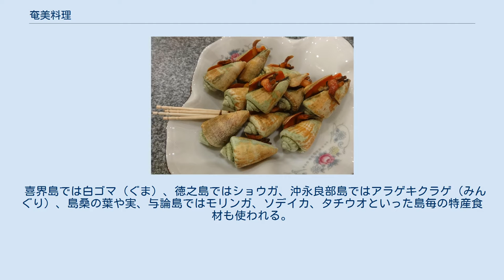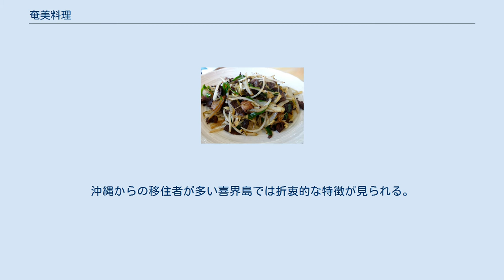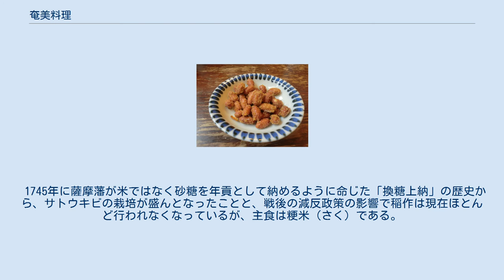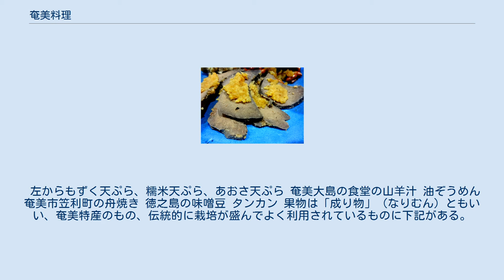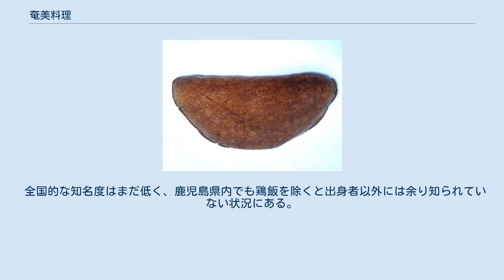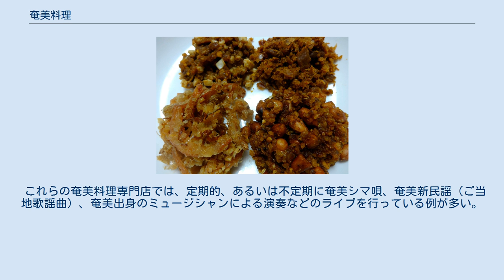奄美料理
九州で知名度の高い奄美大島の鶏飯（けいはん） 奄美料理（あまみりょうり）は、鹿児島県奄美群島の郷土料理 。
地元奄美の方言では島料理（しまじゅうり）と呼ばれる。
沖縄料理や薩摩料理の影響を受けているが、鶏飯、レバーの味噌漬け、苦瓜の粒味噌炒め、ヒザラガイの酢味噌和え、油ぞうめん、パパイヤ漬けなどの独特の料理も存在する。
甘口の粒味噌、蘇鉄味噌が調味料の主役で、黒糖を加えた総じて甘めの味付けが特徴。
 奄美群島の有人8島（北から奄美大島、喜界島、加計呂麻島、請島、与路島、徳之島、沖永良部島、与論島）は、沖縄県と同じく周囲を海に囲まれた亜熱帯の気候風土にあり、歴史的に中国や東南アジアとの海上交易の通路にあり、琉球王国や薩摩藩の支配を受けたことから、これらの地域の料理の影響を大きく受けている。
 また、現在の経済作物がサトウキビ（うぎ）や柑橘類などの果実であり、稲は主要な作物ではなく、近海漁業が行われていることなどの条件によって、沖縄料理と共通の食材が多く使われている。
例えば、黒糖、黒豚（アグー）を塩蔵した豚肉、ヤギ、タカサゴ（うるめ）、ブダイ（いらぶち）、スジアラ（はーじん）、ハマダイ（あかまち）、アオダイ（うんぎゃるまつ、ほた）、ソデイカなどの海産物、タイモ（たうむ）、スイゼンジナ（はんだま）、パパイア（まんじゅまい）などが特徴的な共通食材で、酢味噌を使う伝統的な刺身の食べ方も同じである。
炒め物や魚のから揚げが好まれるのも中国料理の影響が強い沖縄料理と共通する。
 一方で、粒味噌、キビナゴの煮干しなどの調味料、豚骨や野菜の甘辛い煮物などの調理方法は沖縄県八重山列島の郷土料理とも共通し、七草粥（なんかんじょせ、七日の雑炊）、あくまきなどの行事食、ハヤトウリ（せんなり）などの食材では薩摩料理の影響が伺える。
 また、鰹節、黒豚、豚味噌、つき揚げ、苦瓜、ヘチマ、ツワブキのように沖縄、薩摩と（黒豚はさらに韓国の済州島などとも。ただし、現在のかごしま黒豚は外来種。）共通する食材もある。
 喜界島では白ゴマ（ぐま）、徳之島ではショウガ、沖永良部島ではアラゲキクラゲ（みんぐり）、島桑の葉や実、与論島ではモリンガ、ソデイカ、タチウオといった島毎の特産食材も使われる。
 気温が高い場所で清酒の製造には向かないため、酒は蒸留酒が主流であることは沖縄県、九州各地と共通するが、沖縄県がインディカ米をデンプン原料とする泡盛、鹿児島県のトカラ列島以北がサツマイモをデンプン原料とする芋焼酎が主流であるのに対して、奄美群島ではサトウキビの糖分であるショ糖と米のデンプンをアルコール原料とする奄美黒糖焼酎が特産で、主流である。
黒糖焼酎は料理にも使われ、浜下りなどの伝統行事のお清めにも使われる。
 他の日本料理と同様に、煮物（にりむん）が基本であるが、沖縄料理と同じく、日本の本土の料理と比べて炒め物が多い。
炒め物は奄美大島では「いっき」、喜界島では「いっちゃーしー」、沖永良部島では「あぎ」と呼ばれる。
から揚げなどの揚げ物は奄美大島で「あげぃむん」という。
 左上から玉子味噌、魚味噌、烏賊味噌、地豆味噌 沖縄本島の沖縄料理、または琉球料理は、奄美大島では那覇料理（なはじゅうり）とも呼ばれ、奄美料理とは区別されている。
地理的にも沖縄本島と近く、琉球王国、特に北山から長期間支配された与論島、沖永良部島の料理が特に沖縄料理の影響が強いのを別にすると、奄美大島など徳之島以北の料理と沖縄料理とには、一定の違いも見られる。
沖縄からの移住者が多い喜界島では折衷的な特徴が見られる。
沖縄県内でも宮廷料理の影響が低い八重山列島などの料理は奄美料理との共通性も高い。
 奄美大島のそてつ味噌 伝統的な奄美料理では地元の材料で作れる蘇鉄味噌や大豆の粒味噌が調味料、副食品として重要である。
砂糖（さた）は黒砂糖の粉（さんざた）とざら目が使い分けられる。
 明治時代初期、徳之島の上流階級の宴会 日本の本土（大和、やまとぅ）では、冬の正月が最も重要視される年中行事であるのに対して、奄美ではもともとは夏の稲の収穫行事である「三八月」（みはちがち）が最も重要な年中行事であった。
現在は稲作があまり行われなくなり、本土の習慣が根付いて、冬の正月、夏の三八月がともに祝われる。
地域差もあるが、各行事と関連する料理は以下の通り。
 1745年に薩摩藩が米ではなく砂糖を年貢として納めるように命じた「換糖上納」の歴史から、サトウキビの栽培が盛んとなったことと、...